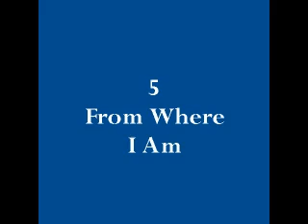Enya (with Nicky Ryan): 2 pieces from 'The Memory of Trees'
00:00 5 - From Where I Am
03:00 8 - Tea-House Moon
These are two of the three instrumental pieces on Enya's 1995 Grammy Award-winning album, as published in the official piano/vocal book.  The published scores for these two tracks tie up very closely to the recording.  I play them on solo piano here - in the recording an electronic 'pad' is used to reinforce the harmony in no. 5, and the fact that no. 8 is played on electric piano.  Like many published New Age scores, there are few dynamic and tempo indications - however, the unusual ritenuti at the end of each bar in no. 5 which I incorporate in this performance are as heard on Enya's recording.  I would certainly not have thought of putting them in if I had not heard her do it!

Thumbnail image created with Wombo Dream ( t.ly/zhJa ).